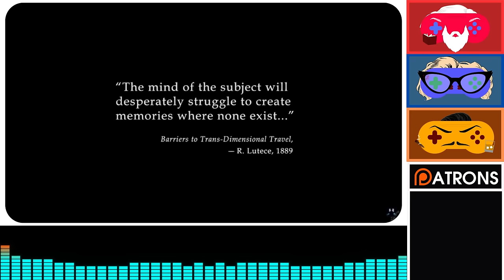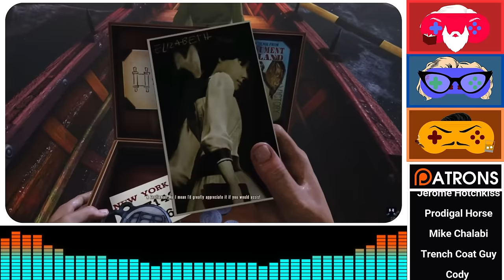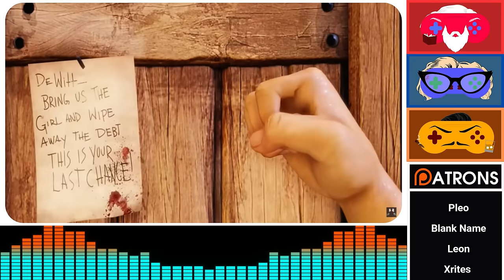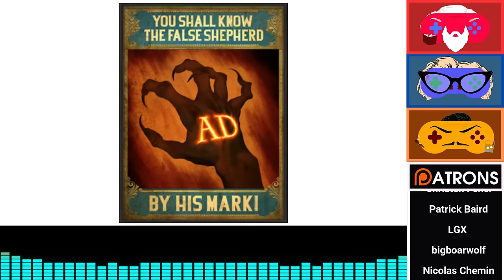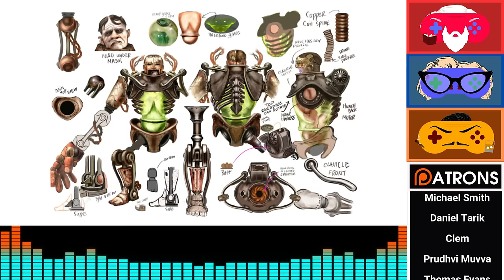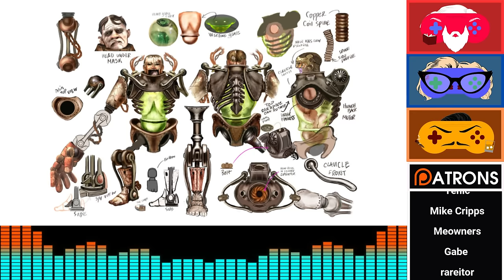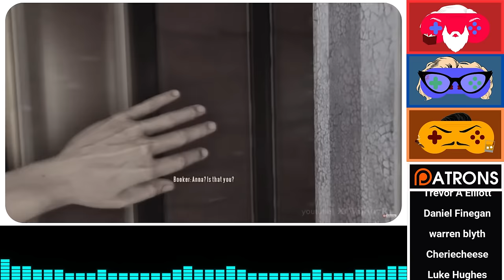What the hell happened in Bioshock Infinite!?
It's time for the most polarising Bioshock as Monty tries to defend Bioshock Infinite to Neil and Chase.

Catch all episodes on Spotify and other usual podcast platforms

TIMESTAMPS
00:00:00 - Introduction & Background
00:09:15 - 1 - He Doesn't Row
00:52:30 - 2 - Elizabeth
01:12:38 - 3 - Eat Everything That's On Your Plate
01:33:27 - 4 - Finkton
02:02:47 - 5 - Lady Comstock
02:21:20 - 6 - Comstock House
02:29:04 - 7 - Always A Lighthouse

ARTISTS REFERENCED THROUGHOUT
SynthamonnSugar
iara-art
Nexus Yokai
Nika Awyr